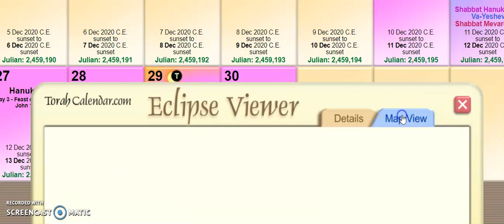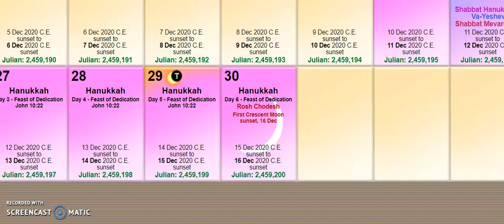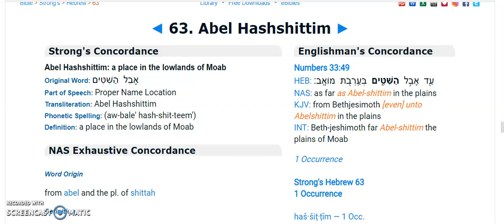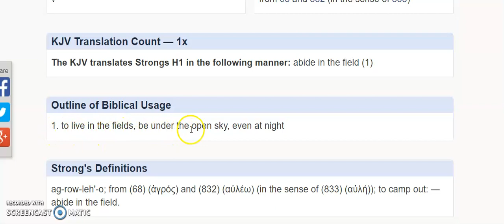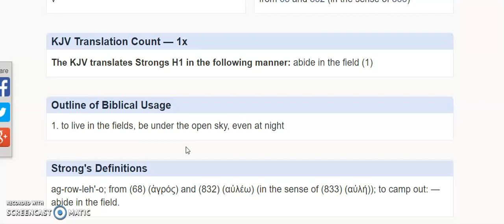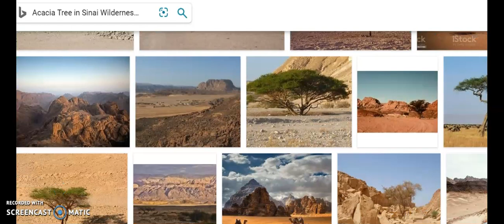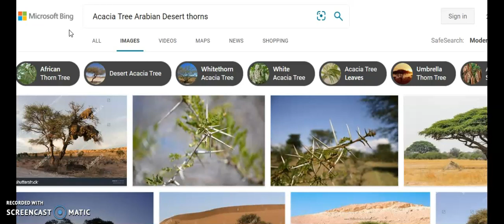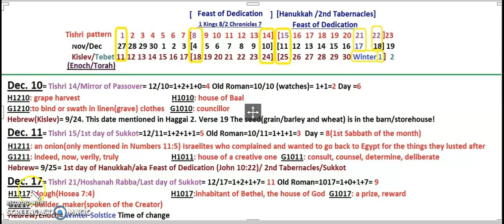The Tishri Pattern of the Feasts of Dedication/Hanukkah/2nd Tabernacles! The TRUE Part 4 of 5